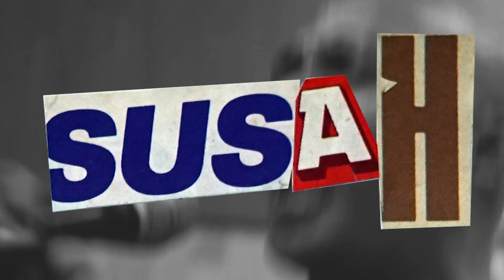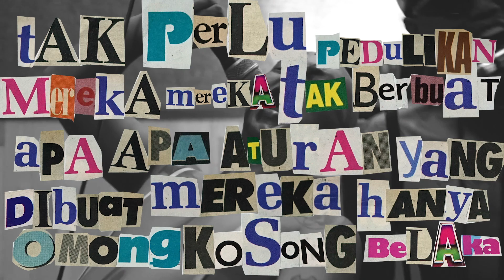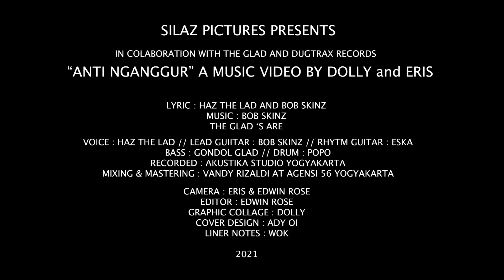THE GLAD - ANTI NGANGGUR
DUGTRAX RECORDS X SILAZ PICTURES Mempersembahkan!
TELAH BEREDAR // OUTNOW
Artis: The GLAD
Judul Single: Anti Nganggur
No. Katalog: DR014
Tgl. Rilis: 9 Juli 2021, 17.00 (GMT+7)
Label: Dugtrax Records
Format: Digital
Tersedia diplatform streaming:
Spotify, YouTube music, Deezer,
iTunes store, Apple Music, Yandex Music etc.
The Glad "Anti Nganggur" di YouTube channel Silaz Pictures.

The GLAD muncul di awal berkembangnya subkultur skinhead di Jogja pada akhir tahun '90an. Masa di mana band-band seperti The Sardonik, Laga Bara, Bala Nusantara, Captain Oi!, Apollo 10 sangat aktif memeriahkan tongkrongan trotoar dan gigs punk. Bisa dibilang The GLAD adalah satu-satunya eksponen tersebut yang masih aktif hingga saat ini.
Eksistensi band ini tak bisa lepas dari andil Hasbi dan Gondol, dua skinhead kawakan yang selalu menjaga geliat pasang surut komunitas tersebut selama dua dekade. Kedekatan mereka dengan berbagai macam skena lintas generasi memungkinkan band ini tetap lestari meskipun 'hanya' menerbitkan 3 single sepanjang karirnya. Kekuatan sosial tersebut yang memberikan energi terbesar baik bagi The GLAD maupun komunitasnya. Hal ini yang coba ditampilkan dalam single Anti Nganggur.
Lirik lagu yang sarat akan kerasnya realita kehidupan disampaikan secara penuh kebersamaan dengan nuansa intim nan pedas laiknya studio gig yang penuh keringat bau ciu. Single ini juga ditampilkan dalam video musik yang digarap oleh Silaz Picture. Selamat mengunduh, menonton dan menyebarkan. Jaga sehat kawans!

ANTI NGANGGUR

Gemah ripah loh jinawi pernah kita alami
Tak kurang dan tak lebih patut kita syukuri
Aturan regulasi bikin kita keki
Membuat kita susah mengais rejeki

Reff: Anti nganggur 3×
        Biar bisa beli anggur

Hidup sudah susah tapi jangan melemah
Apapun yang terjadi harus kita jalani
Walau porak poranda dihantam pendemi
Kita tetap kuat berdiri ada di sini

Tak perlu pedulikan mereka. Mereka tak berbuat apa
Aturan yang dibuat mereka hanya omomg kosong belaka

Musik dan Lirik: Hazthelad & Skinheadbob
Rekaman: Akustika studio, 19 Mei 2021, Yogyakarta
Mixing & Mastering: Vandy Rizaldi, Studio Agensi 56, 2021
Desain sampul: Ady Rasatya Buana
Liner notes: Wok The Rock

DUGTRAX RECORDS
Punx To Copy And Share For Free!